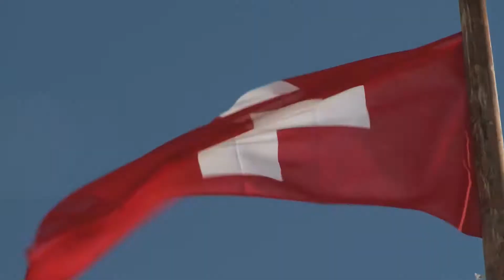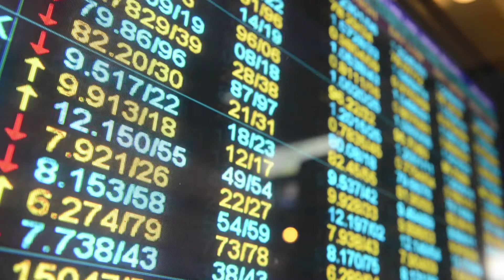travailler dur pour réussir ?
Travailler dur !!! mais finalement quand on remet un tant soit peu cette phrase en question y’a pas mal de choses redire .
Alors est-ce que vous faites partie de ceux qui pensent qu’il faut absolument travailler dur pour réussir?
￼qui est papacito
papacito
travail
travail dur
comment être libre
c’est quoi la liberté
comment se faire de l argent
profiskills
argent immobilier
gagner argent immobilier
comment acheter un appartement
investir immobilier
Investissement immobilier
gagner argent location
comment devenir propriété
argent propriétaire
vivre à la campagne
argent facile
argent rapidement
argent rapide
iPhone 12
Apple
iPhone